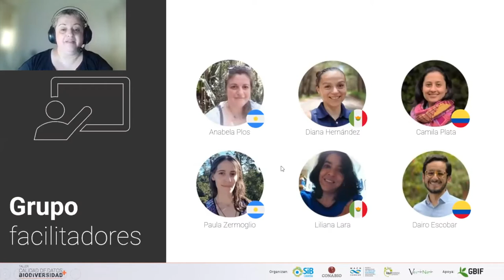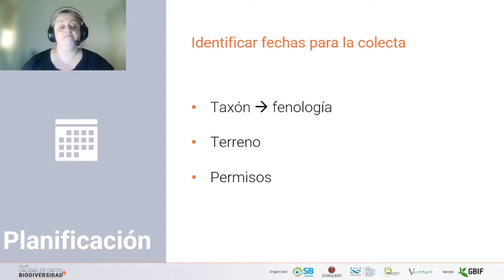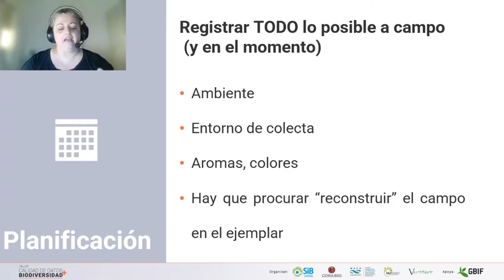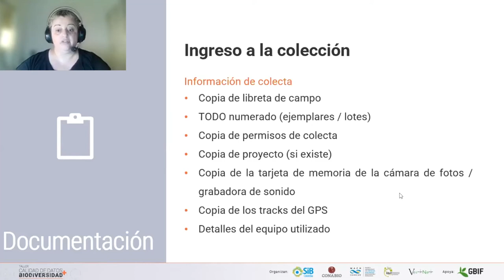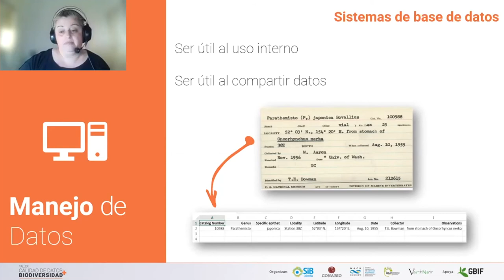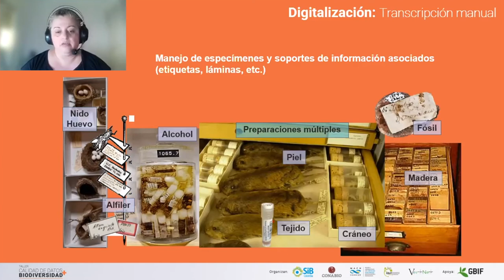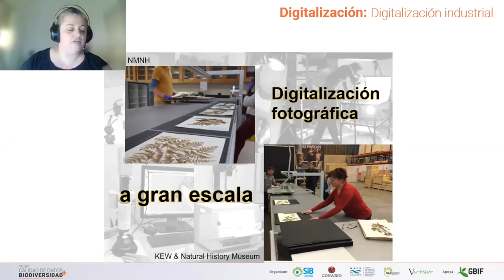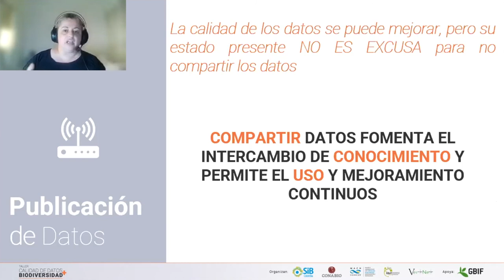Buenas prácticas para la toma de datos: planificación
Flujo de datos y pasos deseables para evitar pérdida de calidad en los datos. Sugerencias de planificación. Ponente: Anabela Plos.

El taller Calidad de datos + biodiversidad busca compartir con la comunidad científica y profesional las buenas prácticas que facilitan el manejo y la gestión de información y datos sobre biodiversidad para su publicación, acceso y uso; siempre de manera gratuita y libre.